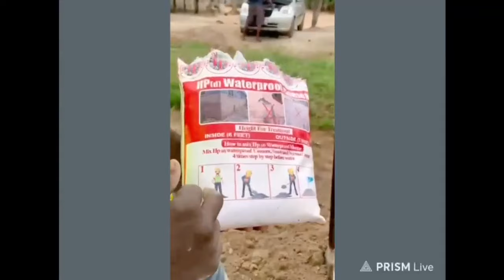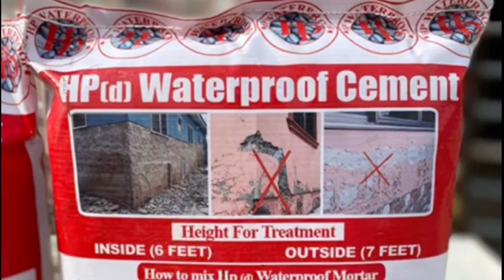Part 1 .. MY ONLY PROBLEM WITH KEVIN TAYLOR, COMMON SENSE AND NATION BUILDING